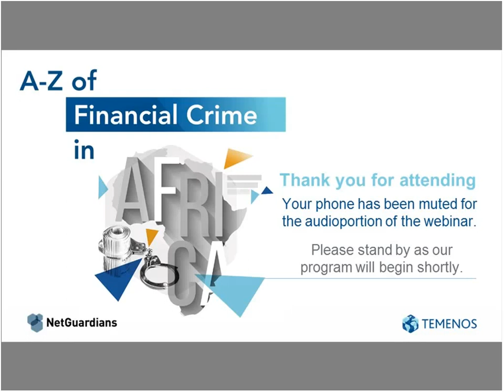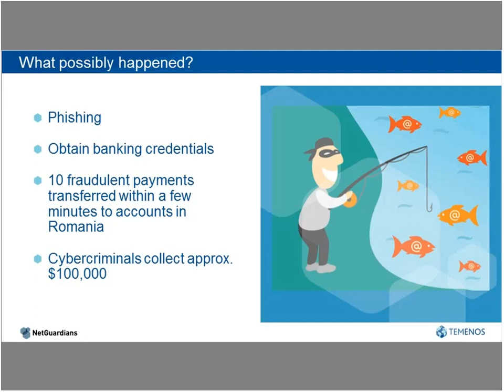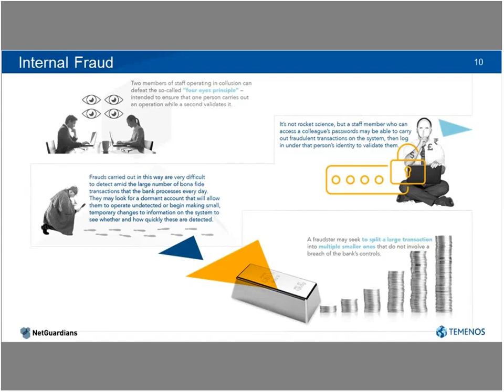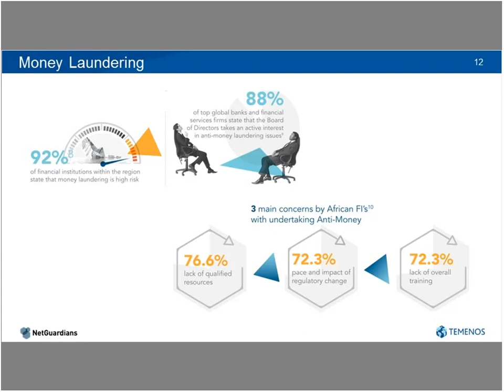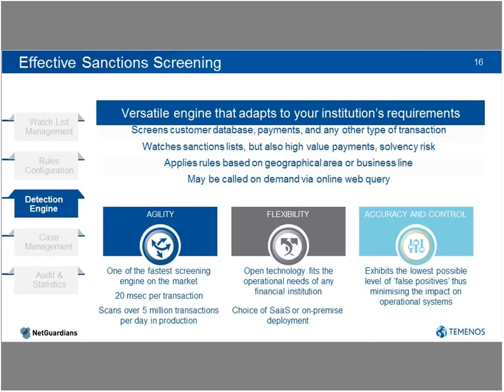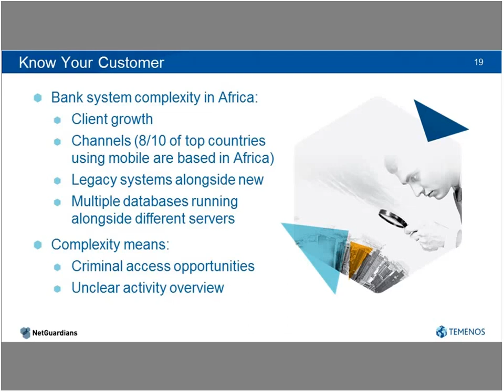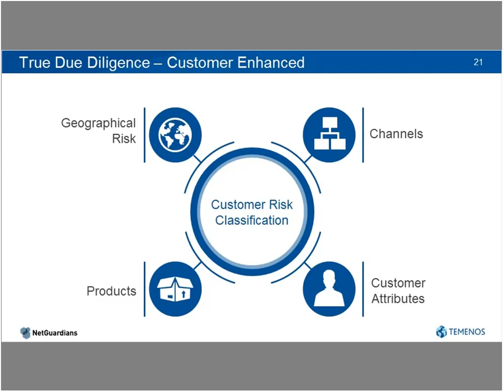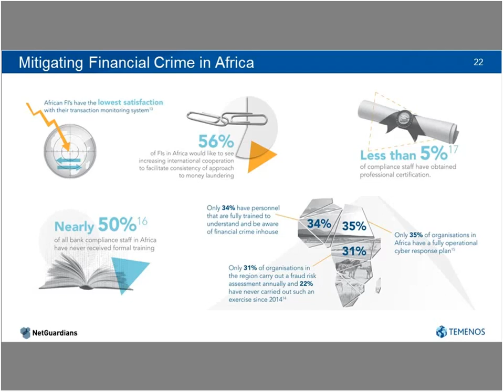Temenos & NetGuardians Webinar: A-Z of Financial Crime in Africa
Temenos and NetGuardians industry experts discuss the what, why, and how of financial crime in Africa.